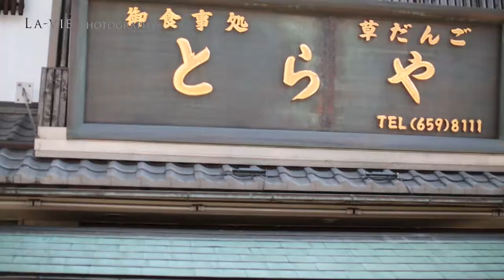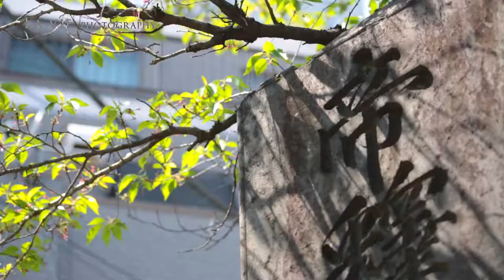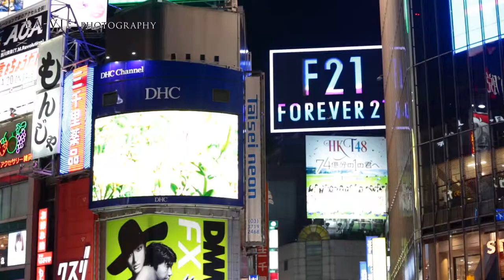東京婚紗旅拍ft.La-Vie Photography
金紗夢婚禮與日本知名婚拍品牌團隊La-Vie Photography 合作推出日本系列婚紗拍攝專案，讓台灣新人能夠輕鬆自在享受旅遊並結合婚拍。帶給您不一樣的海外婚紗拍攝體驗。